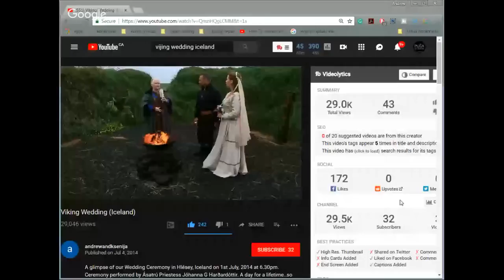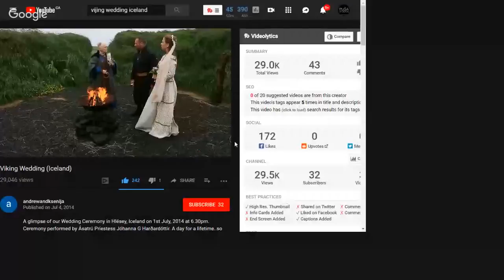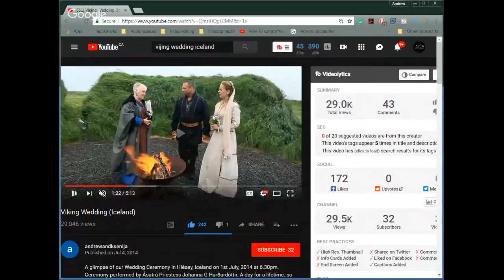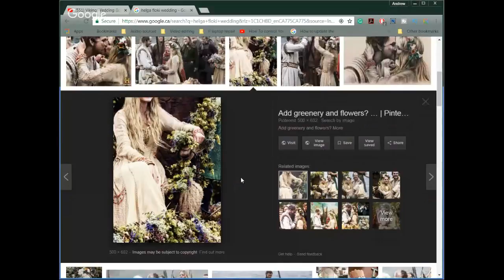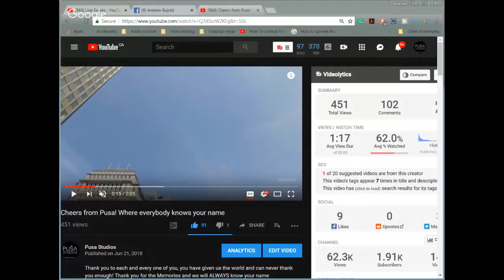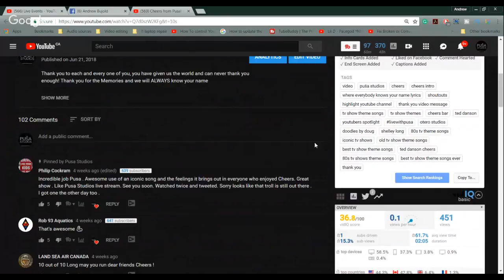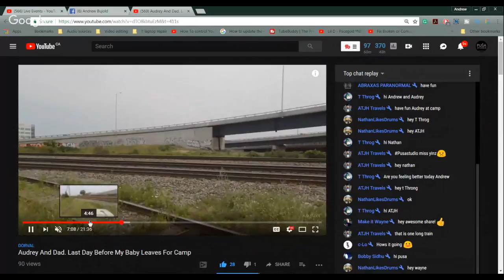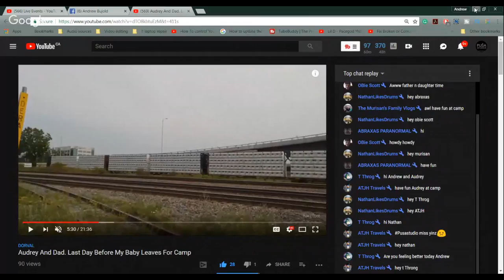Wanna talk? Ask us a question? Whats on your mind?